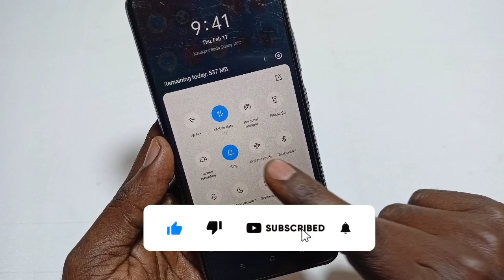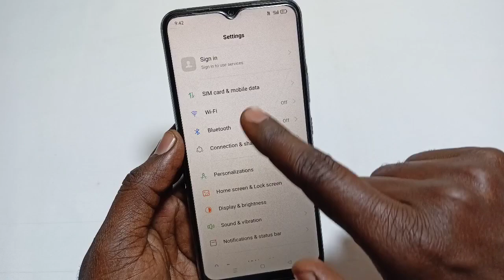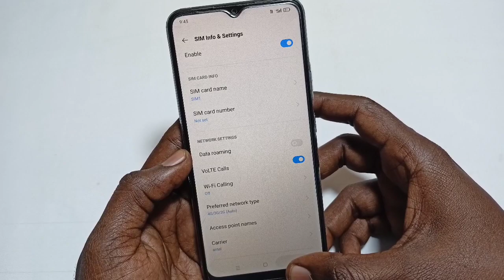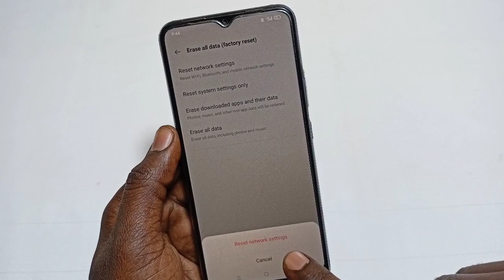mobile network is not available | how to fix realme mobile network problem 2022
• = Hey, What's Up Guys! This Is Me Vimalesh From Official Vimalesh Youtube Channel =🤗

Dosto aaj ki is video main maine bataya hai kya apke realme mobile me Network nahi aa raha hai ya koi or problem hai network se relitetd

Important Videos...

mobile network is not available
how to fix realme mobile network problem 2022

Request...🙏🙏🙏...